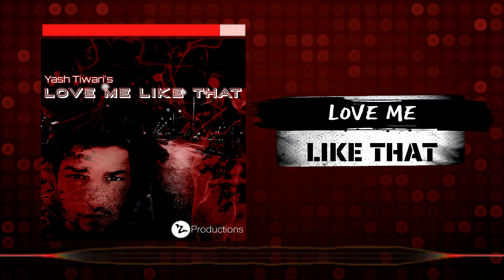LOVE ME LIKE THAT | YASH TIWARI | YtOriginals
Hey everyone, I attempted my first english debut!

I would love for you to become a part of the family.

Credits:
Mixing/Mastering: Yt
Video Editing: Yt